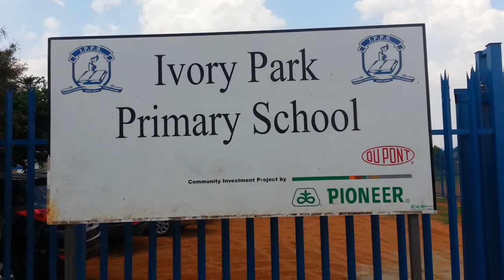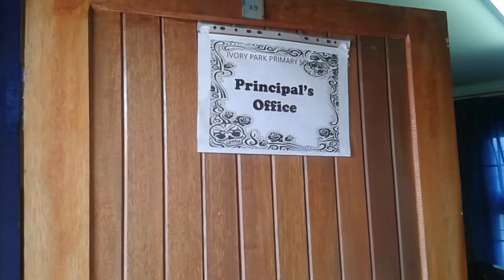Soul Buddyz Clubs making a difference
Youth clubs are making a difference in the lives of South African primary school children!  Watch this video to see how.

The European Union is proud to support these Soul Buddyz clubs organised by the Soul City Institute in cooperation with the South African Government.